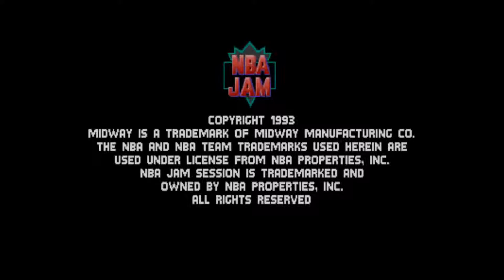NBA JAM (1993) Midway Arcade Retro Games |MaMe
Kultowa jedna z pierwszych koszykówek i pierwowzór dla NBA HangTime.